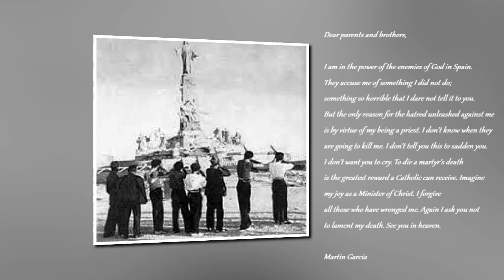Catholic Martyrs of the Spanish Civil War, Father Martin Garcia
"Catholic Martyrs of the Spanish Civil War, 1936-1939" by Fray Justo Perez de Urbel

Chapter 7: And again crucified
An account of the martyrdom of Father Martin Garcia

English translation by Michael F. Ingrams / Published by Angelus Press / Narrated by David Gonzalez Feijoo

Note: In just six months of the year 1936, thirteen bishops and nearly seven thousand priests and religious of both sexes were martyred in Spain by atheists on the far left